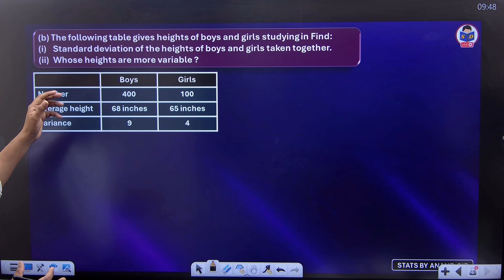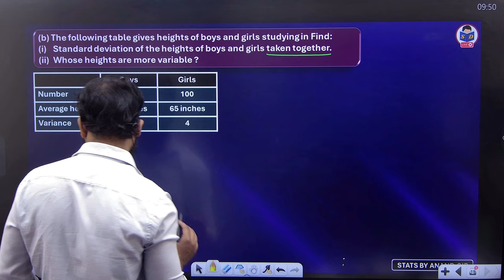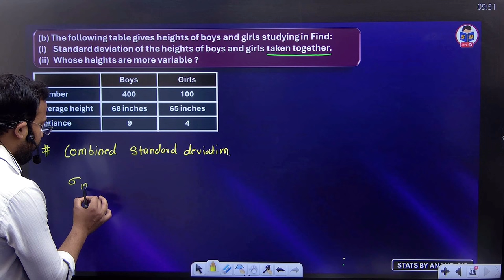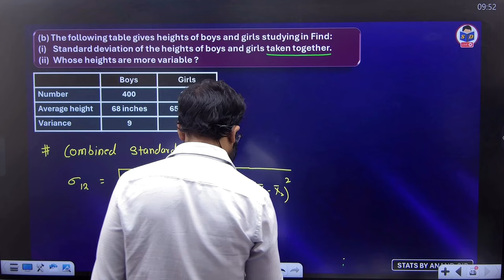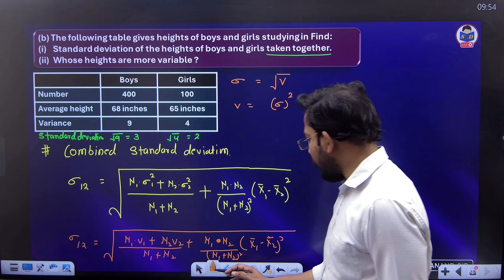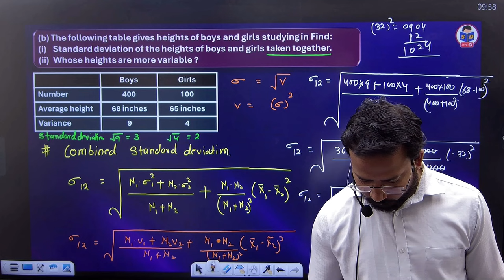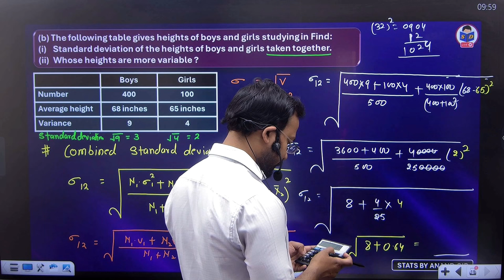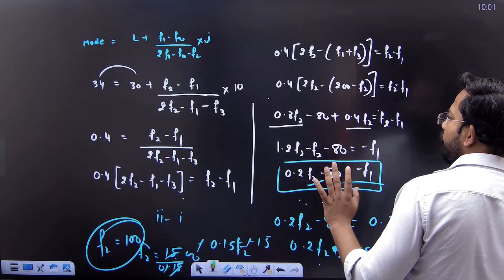Most Expected Questions in Business Statistics for bcom | Combined standard deviation | Part 4